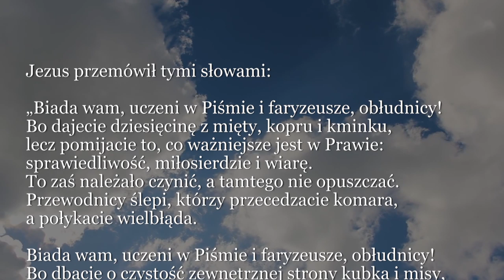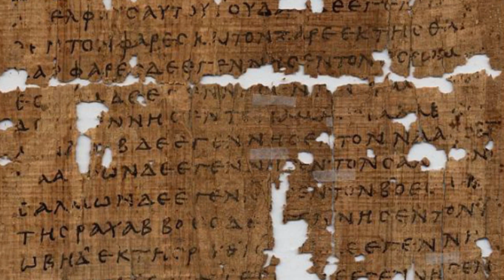Dobra Nowina na dziś | 27 sierpnia - Wspomnienie św. Moniki